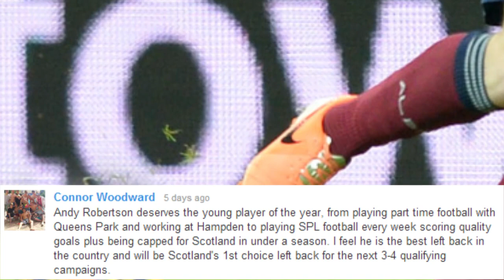Funniest football moments | SPFL Extra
American soccer anchor Kelli Tennant got hit by a rogue football during the buildup before the Vancouver Whitecaps v LA Galaxy match in the MLS. Like the true professional she is, she carried on talking to the camera. This week we're asking you to tell us about your favourite '3rd eye' moment.

How about Billy Reid swinging on the dugout... and then falling off (!!), or even Neil Lennon being struck in the unmentionables by a Fraser Forster goal kick at Fir Park? Remember the disappearing fan earlier this season at Easter Road? He got sucked into a vortex and we're still trying to find him. This episode also features a comical referee slip!

We also take a look back at the discussion on last week's video where we asked you for your thoughts on the PFA Scotland, Player of the Year nominees. The majority of discussion revolved around Kris Commons, Andy Robertson and Stevie May. Below the top tier, there were a bunch of mentions for Kane Hemmings, Lee Wallace and Rory McAllister.

Remember, SPFL Extra is all about your view so post your comments below this video and we will select a 'comment of the week'. The winning comment will receive a copy of Football Manager.